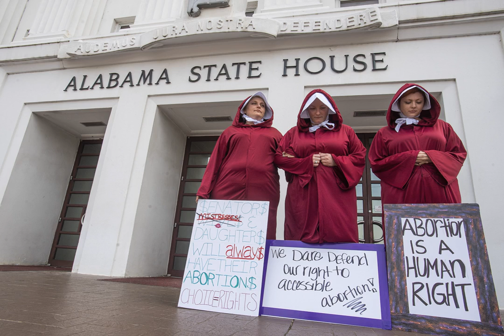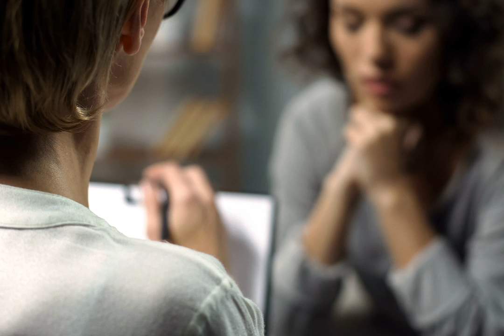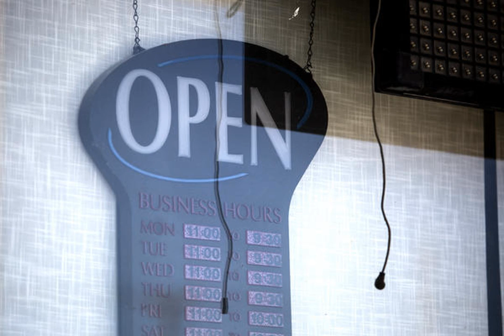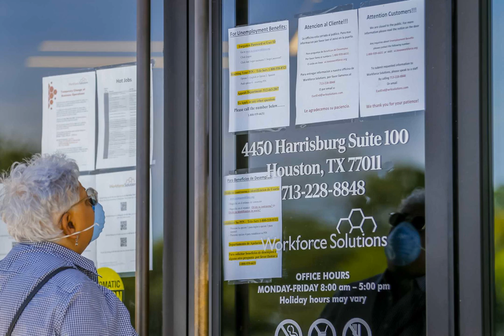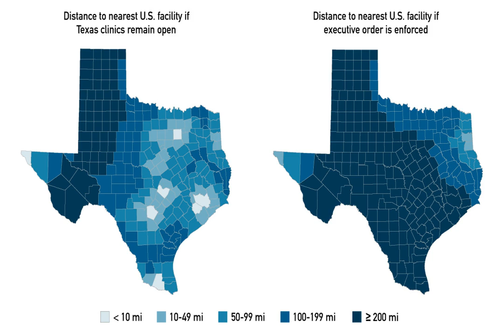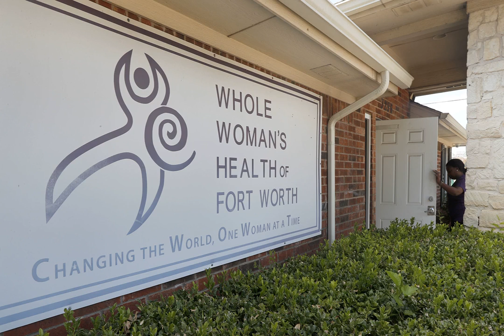‘Overwhelmed and Frustrated’: What It’s Like Trying to Get an Abortion in Texas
The 31-year-old from Houston knew she did not want another baby. She already had three — her youngest, a boy, was just 6 months old. And she had just been laid off from her job in a medical billing office, another casualty of America’s growing unemployment crisis.